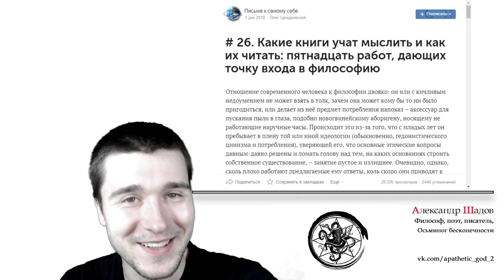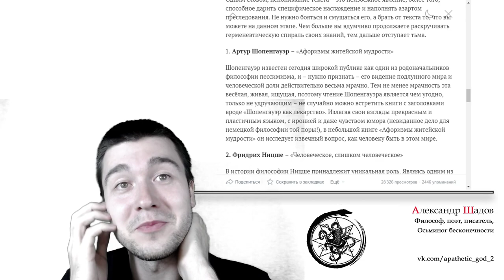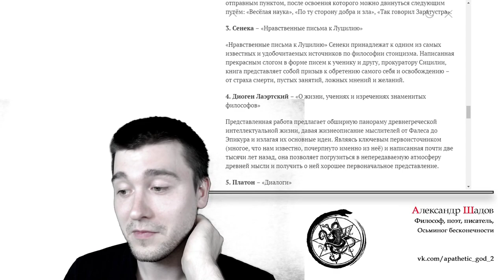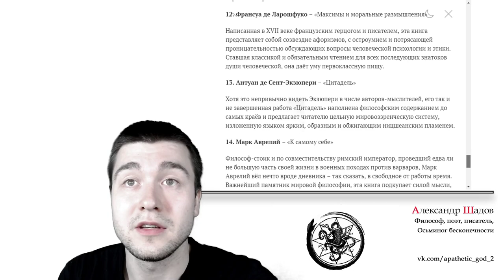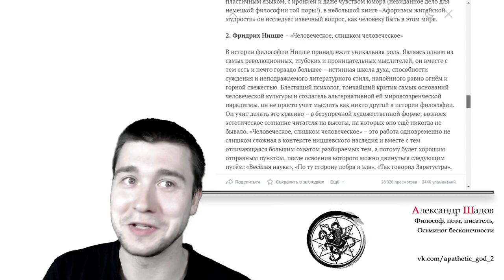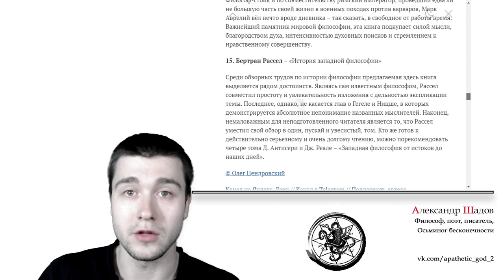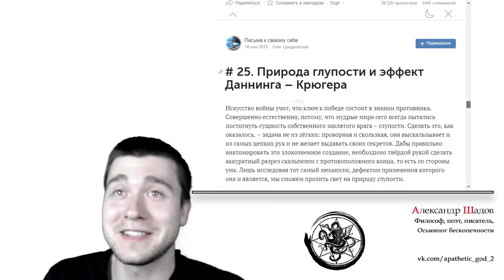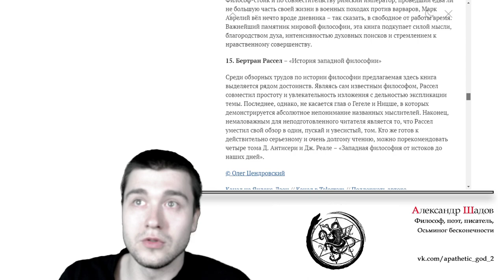Обзор паблика "Письма к самому себе"